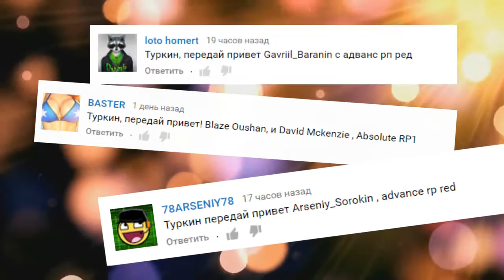ADVANCE RP#8 - ФАРМИР СЛИТКИ НА ДАЧЕ (ТОП ТАКТИКА ДЛЯ КАЗИНО)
ஜ ஜ۩ Раскрой описание ۩ஜ ஜ

МИРОВОЙ РЕКОРД ПО ПОДНЯТИЮ БАБЛА НА АДВАНС
Ваш комментарий может быть в следующем видео)
Мой ник - Loris Turkin.
Играем на ADVANCE Role Play RED - 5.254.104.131:7777
Ждём вас, вместе играть веселее!
Музыка ♪ - Daniel Ingram – Raise This Barn (Sim Gretina Remix)
А так же задай мне вызов, и если я его не выполню, получи 100 рублей!